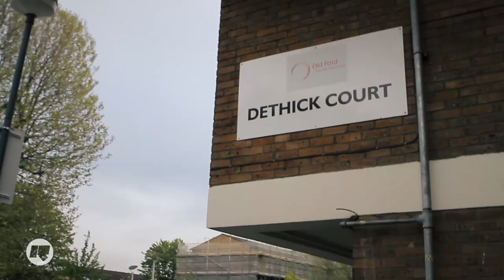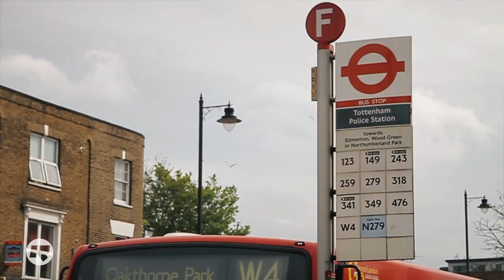Where Are You From?: Rinse | Born & Bred Episode 1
Slimzee, Josey Rebelle, Jammer, DJ Ron, Marcus Nasty and Rinse's own Geenus take us back to where it all began - where they grew up in London.